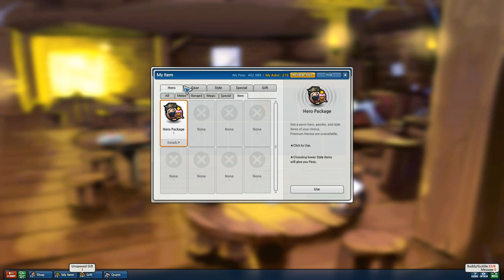Kimmie achieves COL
COL = colonel

Pulled an all nighter to rank up.. 5 percent that day!
Thanks guys :3

Special thanks to Professor who stayed up all night to help me :3